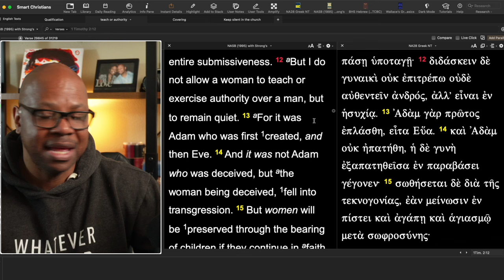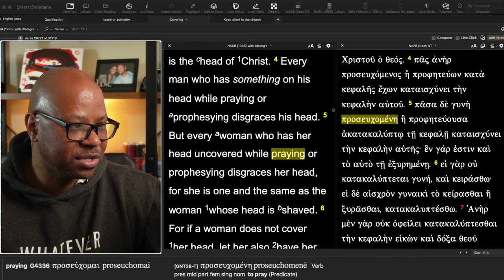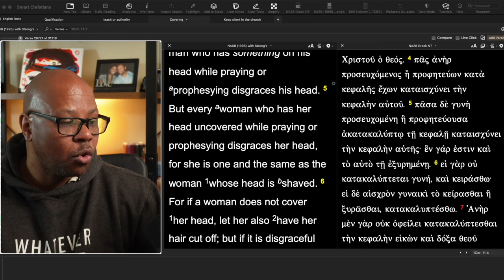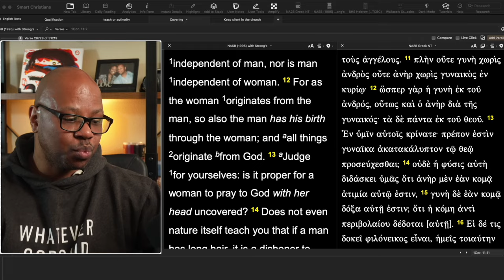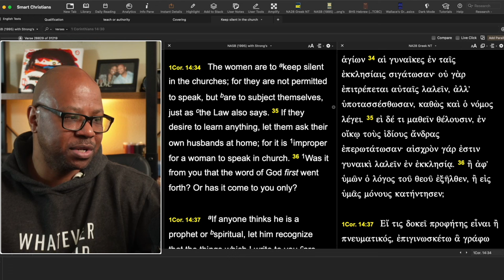What Can Women Do?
Can women Preach with a Spiritual Covering?